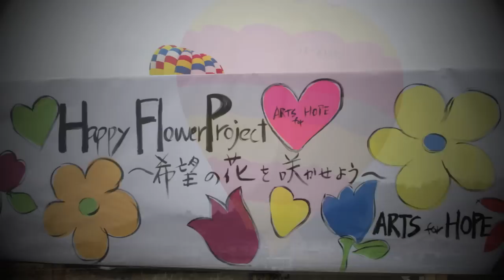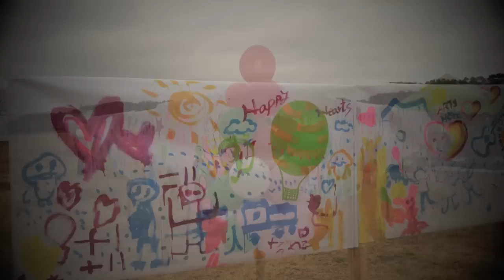Ribbon for Japan Documentary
Interview with Kensuke Tadano, City Council member, during the "Arts for Hope" charity event in Minami Soma, Fukushima Prefecture, on March 24, 2012.